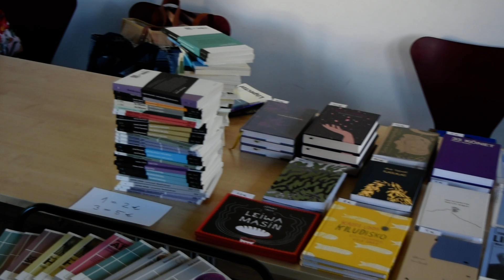Kirjanike raamatumüük Kirjanike Majas 5. juunil 2024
Raamatuid müüsid Jelena Skulskaja, Tarmo Vahter, Jürgen Rooste, Asko Künnap, Hasso Krull, Kuido Merits, Kerttu Rakke, Loomingu Raamatukogu, Veronika Kivisilla jt.
Video: Jaak Urmet